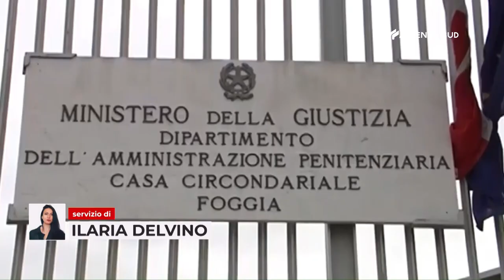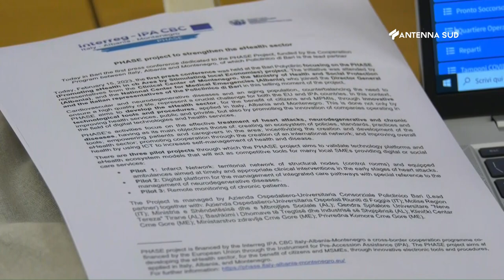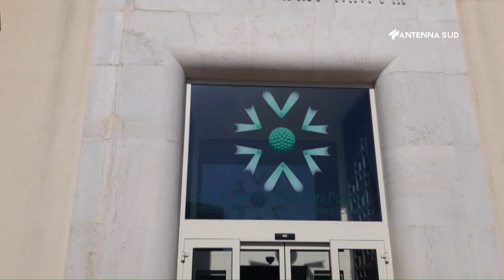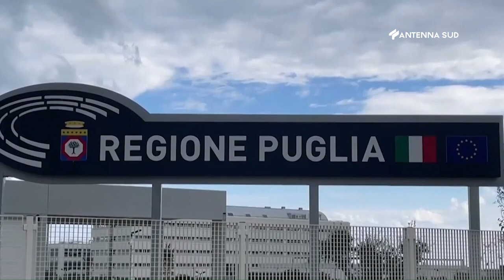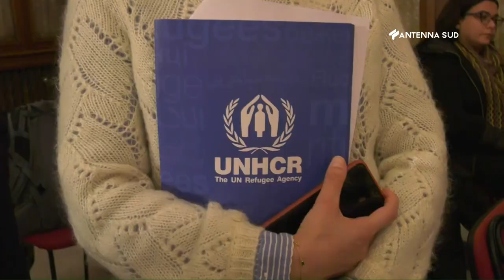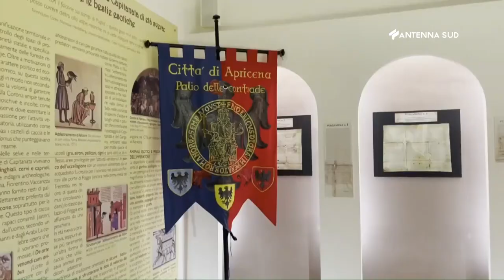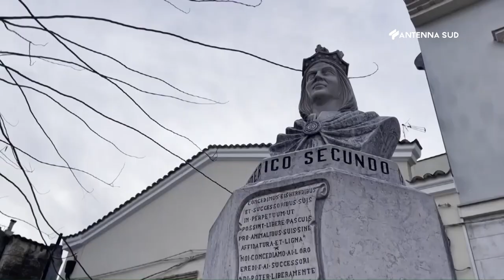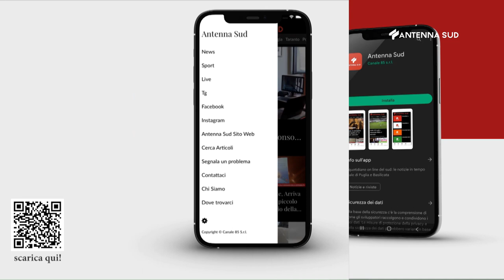Tg Ba Bat Fg ore 13,45 del 15 Febbraio 2023